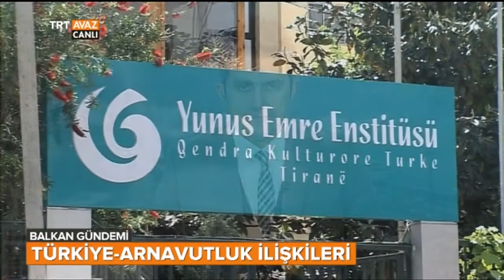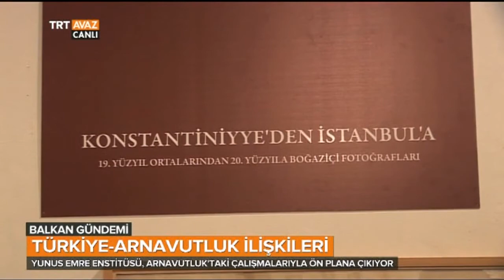Arnavutluk'ta Türkiye Olan İlgi Ne Durumda? - Balkan Gündemi - TRT Avaz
Yunus Emre Enstitüsü'nün Arnavutluk'taki Çalışmaları

Tiran Yunus Emre Enstitüsü Müdürü Salih Gültekin'in açıklamaları...

Feridun Erdoğral'ın sunumuyla Balkan Gündemi programımızın 28 Ekim 2016 tarihli yayınından alınan bir kesiti izlemektesiniz.